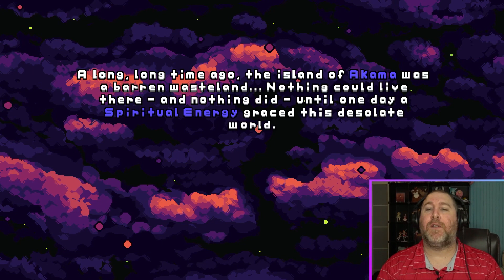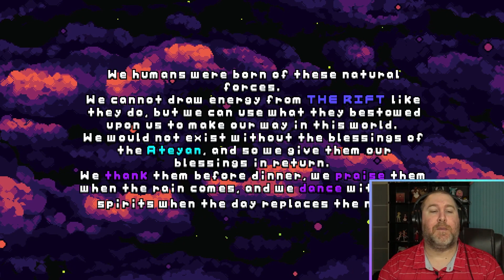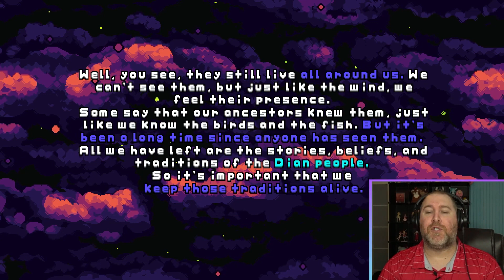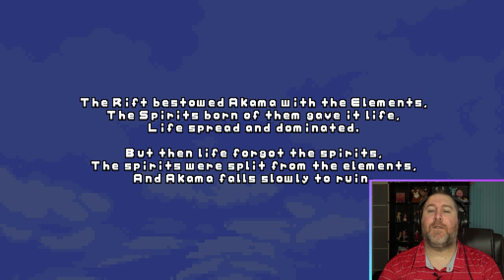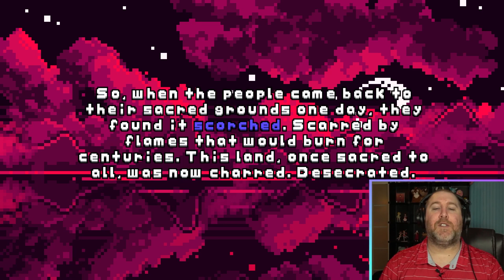A NEW Monster Taming Game with Exploration and Strategic Battles! | Monster Tribe [Full Release]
Let's try this new monster taming game.

Explore an island filled with collectible creatures, a vast and varied wilderness, and dangerous towers on your way to restoring harmony with the land of Akama.

Hastags